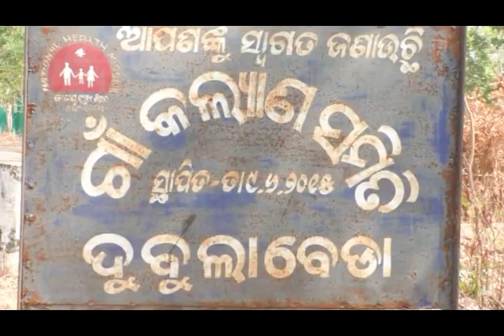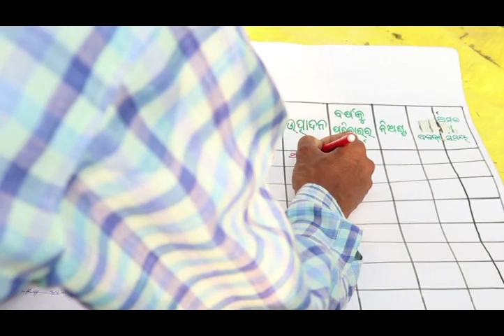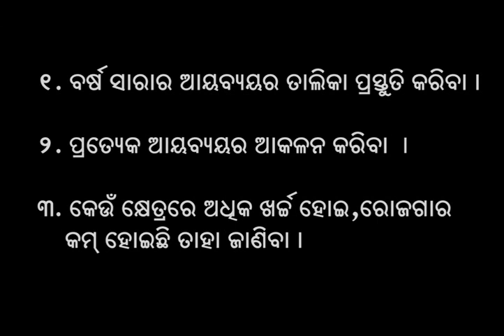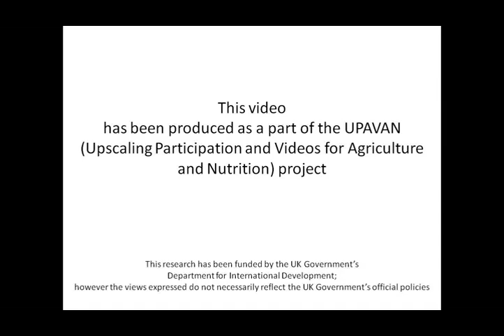Importance of household level crop planning for nutrition